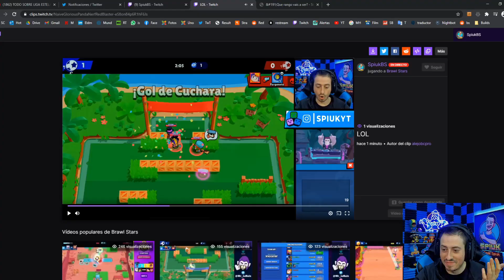METO EL MEJOR GOL DE MI VIDA CONSIGUIENDO A RUFFS SAMURAI